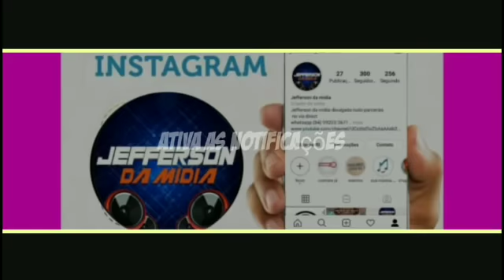Zé vaqueiro outubro 2019